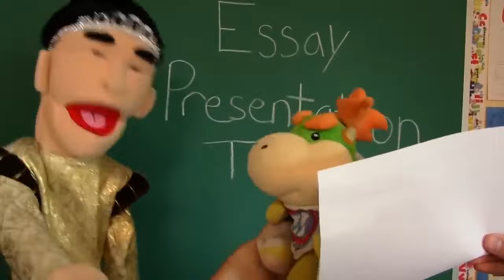SML out of context/perfectly cut scenes compilation 2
Happy Thanksgiving!
This video and channel are not associated in any way with SML or Nintendo.